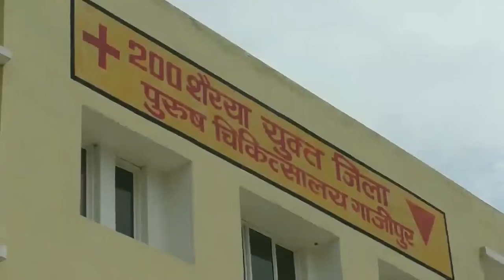Oxygen की कमी से मर रहे लोग, DM का दावा अस्पताल में Oxgyen की कमी नहीं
About This Video ►Oxygen की कमी से मर रहे लोग, DM का दावा अस्पताल में Oxgyen की कमी नहीं

आक्सीजन की कमी से मर रहे लोग
डीएम का दावा, अस्पताल में ऑक्सीजन की कमी नहीं
कल डीएम ने जनपद में पर्याप्त आक्सीजन होने का किया था दावा